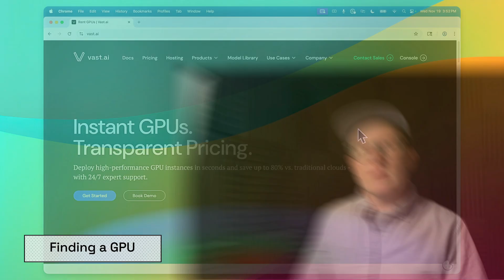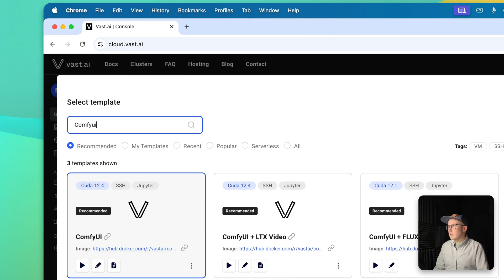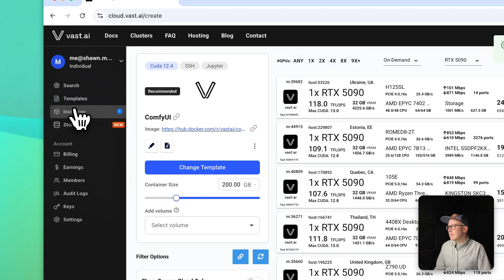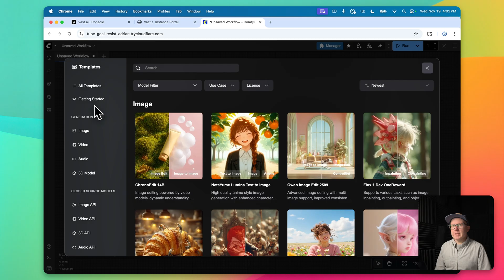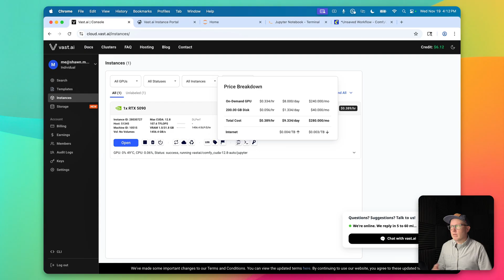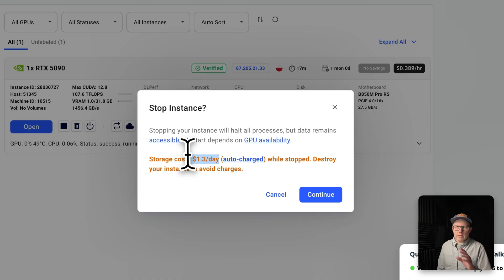How to Run ComfyUI on Vast: Generate Your First Image in Under 10 Minutes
Vast gives you access to powerful GPUs at a fraction of the cost.  Here's how you can deploy ComfyUI on Vast in minutes.

Time Stamps
00:00 - Deploying ComfyUI on Vast Intro
00:10 - Finding a GPU
00:46 - Evaluating Cost of GPU
01:37 - Selecting the ComfyUI Template
02:23 - Accessing ComfyUI
02:56 - Adding Models to ComfyUI
04:01 - Downloading Images from Vast
04:44 - Idle Costs on Vast
05:18 - Deploying ComfyUI on Vast Recap